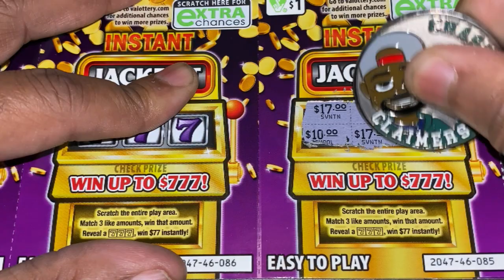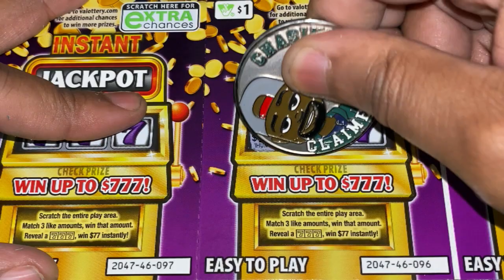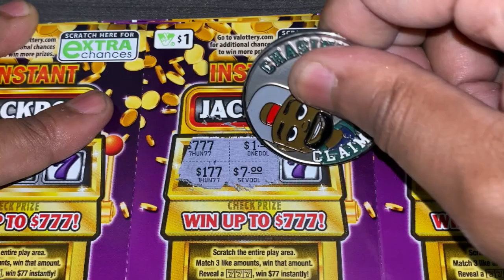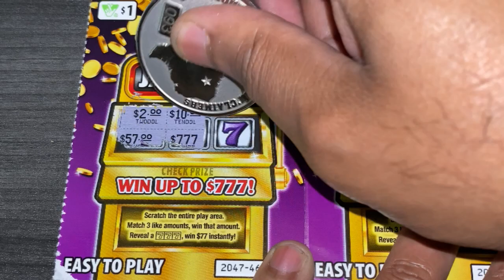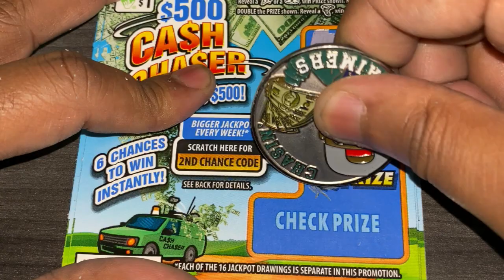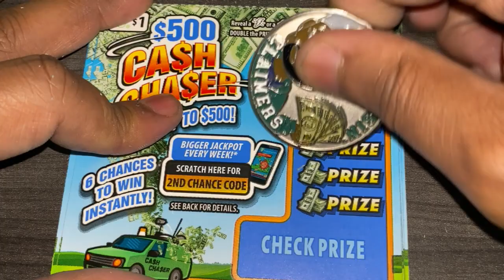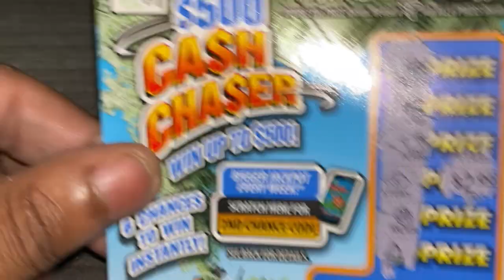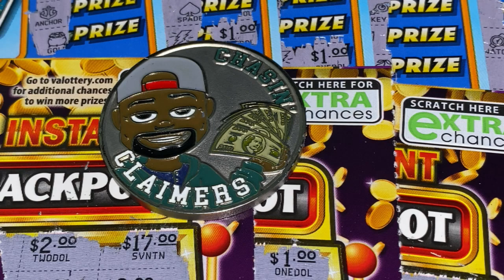♛ VA Scratch King ♛ - Battle of the Lowboys | $1 Ticket Battle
VA Scratch King truly appreciates all of your support. All giveaways on the channel are free to enter and you do not need to be a subscriber to win. For all contests on the channel, the rules will be posted to and stated in the contest video. To purchase a channel coin or send money for Group Play, feel free to use the below methods: